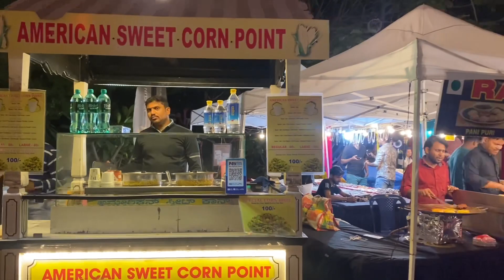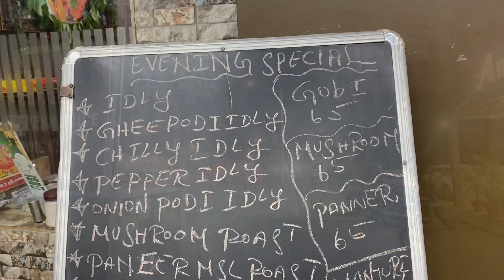4 Must try foods in Banglore - Streets foods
Hi all,

In this video I am showing the foods we had on our recent banglore trip

Love
Anjali